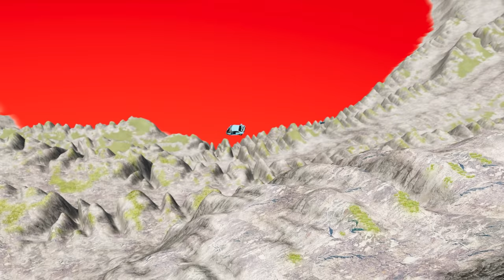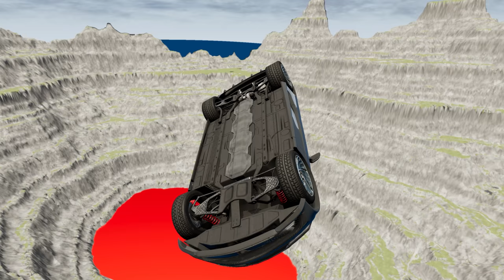Epic Car Stunts: Defying Death in Leap of Death BeamNG.drive #773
Can you imagine defying death in a car? Well, that's exactly what the creators of BeamNG.drive did with their epic car stunts! From jumping over death beams to flipping through hoops of fire, these virtual daredevils have us on the edge of our seats. But don't worry, no real cars or lives were harmed in the making of these stunts. It's all about pushing the limits and showcasing the incredible physics of the game. So buckle up and enjoy the ride, because EpicCarStunts are about to blow your mind!